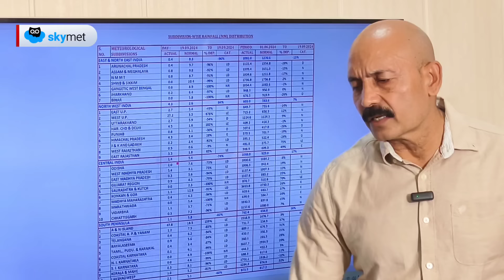उड़ीसा, छत्तीसगढ़ से शुरू होकर तेलंगाना, महाराष्ट्र, एमपी और फिर गुजरात, राजस्थान तक पहुंचेगी बारिश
पिछले 24 घंटे के दौरान पूरे देश में बारिश बहुत ही कम हुई है। परंतु अब एक चक्रवाती हवाओं का क्षेत्र बंगाल की खाड़ी में बन रहा है। इसके प्रभाव से जल्द ही एक निम्न दबाव का क्षेत्र बनेगा और वह और सशक्त होकर डिप्रेशन बन सकता है। यह इस सीजन का पांचवा लगातार बनने वाला डिप्रेशन होगा। आज बारिश की गतिविधियां दक्षिणी उड़ीसा, छत्तीसगढ़, तेलंगाना, उत्तरी आंध्र प्रदेश और महाराष्ट्र के कुछ इलाकों में दिखाई देगी। 24 घंटे के बाद उड़ीसा में बारिश कम हो जाएगी परंतु छत्तीसगढ़ सहित मध्य प्रदेश और महाराष्ट्र में बारिश की गतिविधियां बढ़ जाएगी। अगले दो दिनों के दौरान पंजाब, हरियाणा, दिल्ली, उत्तर प्रदेश और बिहार सहित राजस्थान और गुजरात का मौसम सूखा रहेगा। 24 सितंबर से उत्तर प्रदेश और बिहार में बारिश शुरू होगी तथा 25 और 26 सितंबर को हरियाणा, पश्चिमी उत्तर प्रदेश ,दिल्ली, पूर्वी राजस्थान और पूर्वी गुजरात में भी बारिश हो सकती है।

Download Skymet AQI App:
Android Version: